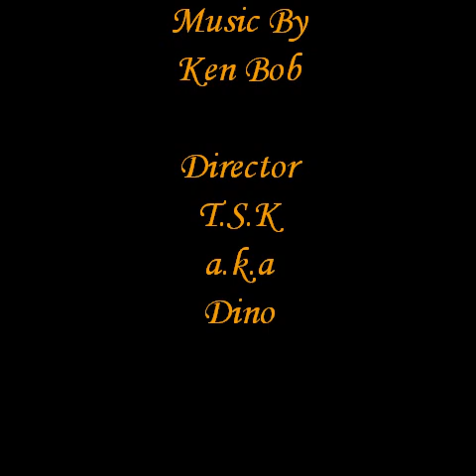Lilly Of My Valley By Ken Bob